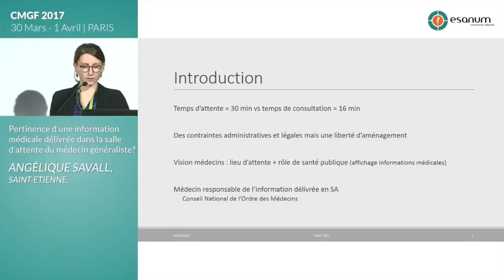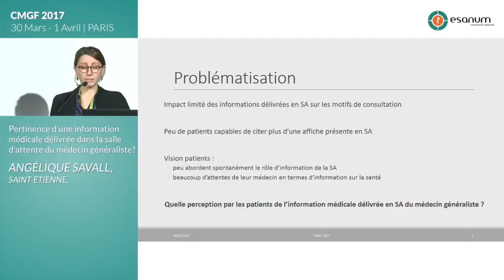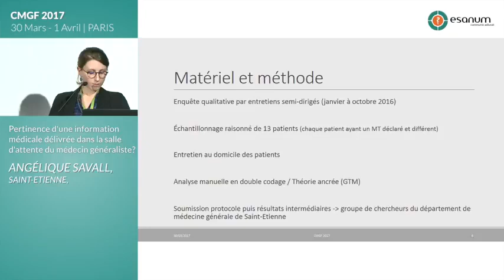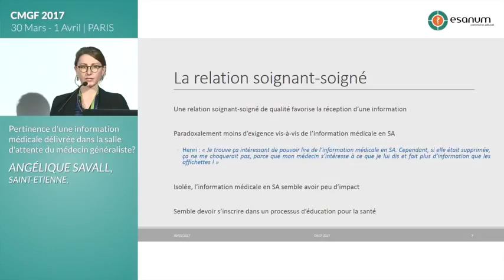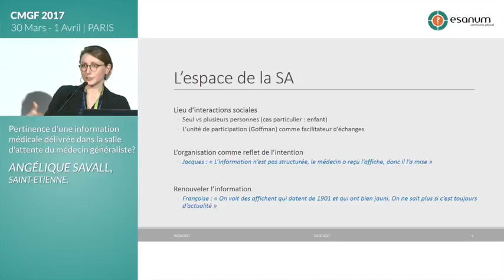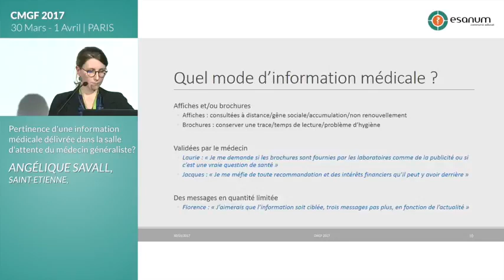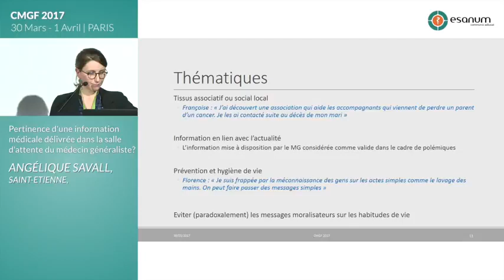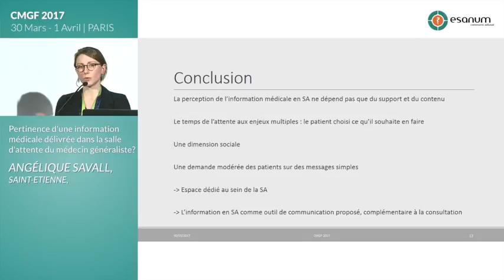Angélique Savall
Pertinence d'une information médicale délivrée dans la salle d'attente